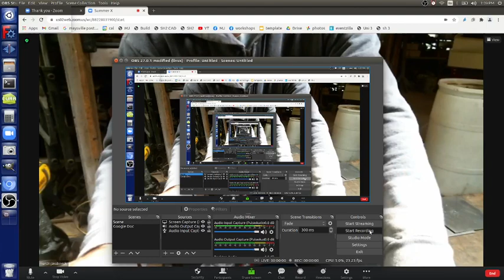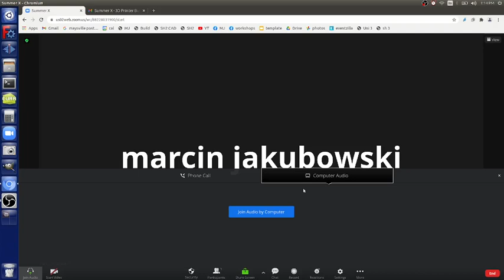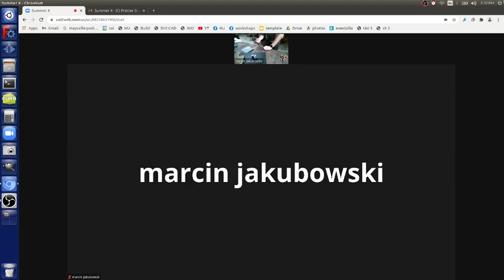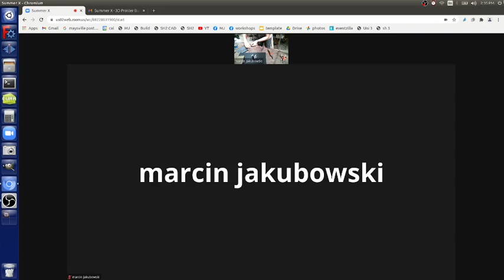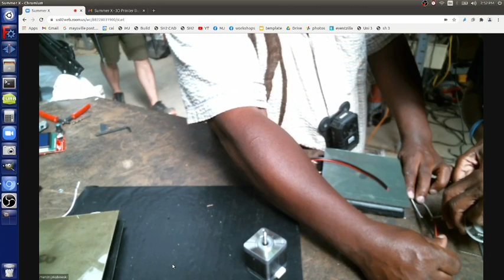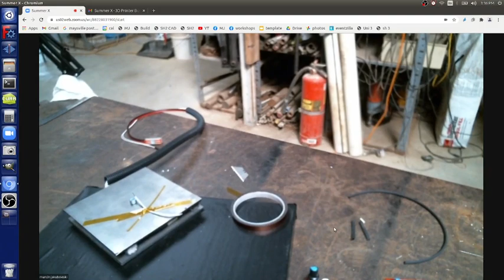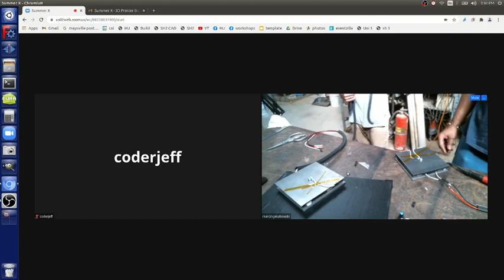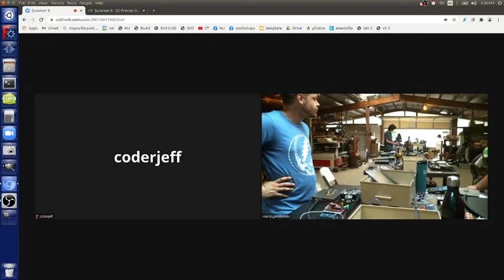3D Printer Build Livestream Day 1